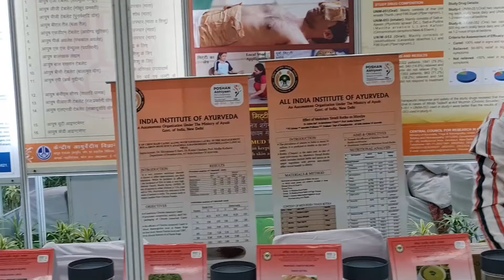PRAGATI MAIDAN |PART2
@sushma ki rasoi
@ashok sushma vlogs
@Avani jewellers

phone used for vlogging :- REDMI NOTE 7 PRO
camera used by me :-GOPRO HERO 8 BLACK

SO, HI GUYS WELCOME TUNNU NUNNU CHANNEL

Bye!!

GO AND QWATCH NOW FIRST PART